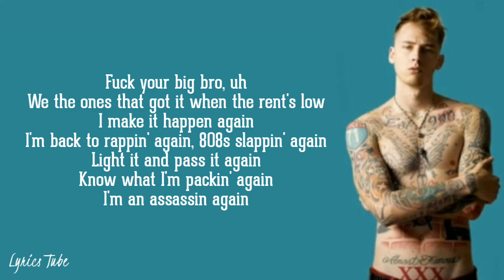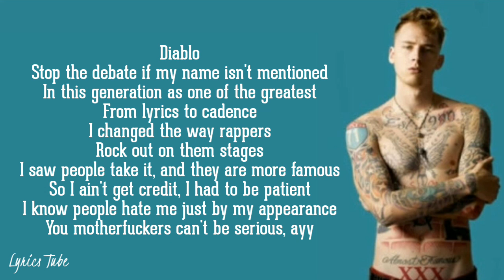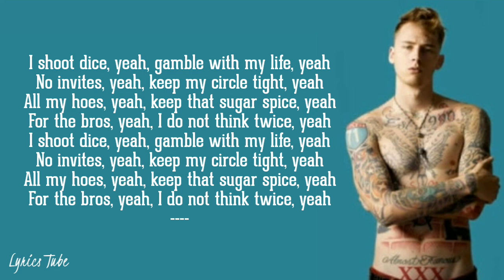Machine Gun Kelly - El Diablo (Lyrics) | MGK | Hotel Diablo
el diablo mgk
el diablo lyrics
el diablo mgk reaction
el diablo machine gun kelly
el diablo reaction

el diablo mgk
el diablo mgk lyrics

mgk el diablo
mgk el diablo reaction
mgk el diablo lyrics

machine gun kelly el diablo
machine gun kelly el diablo reaction

Machine Gun Kelly - El Diablo [Official Audio]
Machine Gun Kelly - El Diablo (Lyrics)
el diablo
FIRST TIME HEARING - Machine Gun Kelly - El Diablo [Official Audio] - REACTION
TRASH OR PASS! Machine Gun Kelly - El Diablo [Official Audio] REACTION
MGK - El Diablo [NEW] [OFFICIAL VIDEO LEAK]
Machine Gun Kelly - LOCO
Machine Gun Kelly -  Hotel Diablo (ALL SNIPPETS 3)